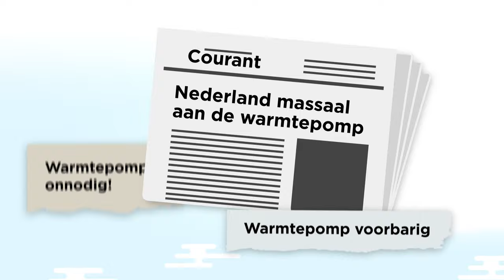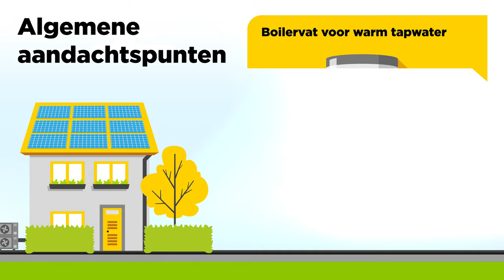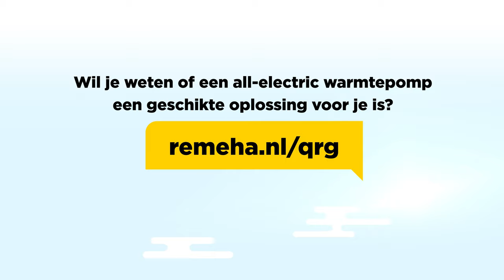Hoe werkt een all-electric warmtepomp? - Remeha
Een all-electric warmtepomp werkt op stroom. De installatie haalt warmte uit de lucht of het (grond)water om een woning of water te verwarmen. Hierbij is het niet langer nodig een cv-ketel op gas te gebruiken om warmte en warm water te produceren.